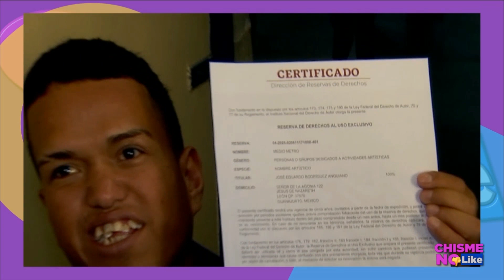MEDIO METRO ROMPE EL SILENCIO ACERCA DE SU IMITADOR FALSO! | Chisme No Like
MEDIO METRO DICE QUE ESTÁ DEJANDO LO SONIDERO PARA DEDICARSE A LOS ANTROS… COMENTA QUE YA DEJARÁ EL PERSONAJE DEL CHAVO Y SACARÁ OTROS PERSONAJES… TAMBIÉN DICE QUE AHORA QUIERE SER CANTANTE Y QUE NO HA PERDIDO EL PISO...